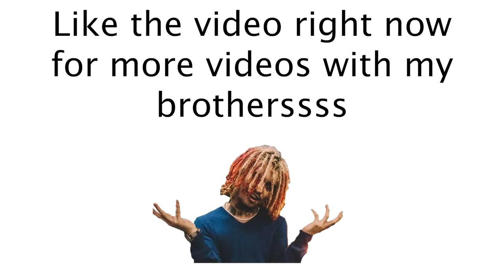We Went On the Monkey App LATE AT NIGHT And This Happened... Ft. My Brothers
Hey guys in this video me and my Brothers went on the Monkey App Late At Night and This Happened